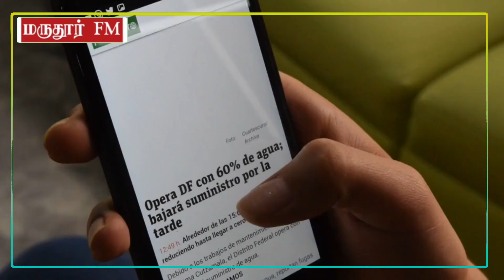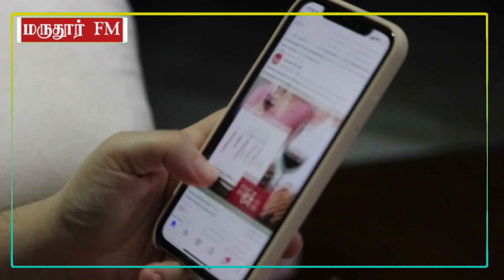கிட்லர் நெதன்யாஹூ கைது! இணையத்தில் பரபரப்பு! வைரலாகும் AI புகைப்படம்!